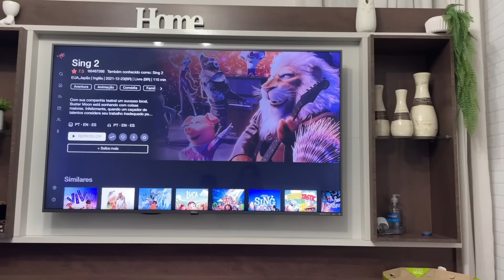NEM ACREDITO | GRAÇAS A DEUS ELE VOLTOU | MEU PALADAR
O vídeo de hoje é mostrando o nosso dia, nossa rotina de mãe solo de gêmeos.
SE INSCREVAM NO MEU OUTRO CANAL DE RECEITA:
▬▬▬▬▬▬▬▬▬▬▬▬ஜ۩۞۩ஜ▬▬▬▬▬▬▬▬▬▬▬▬▬
▬▬▬▬▬▬▬▬▬▬▬▬ஜ۩۞۩ஜ▬▬▬▬▬▬▬▬▬▬▬▬▬
Câmera usada:
Editor de vídeo :
Imovie
Final Cut